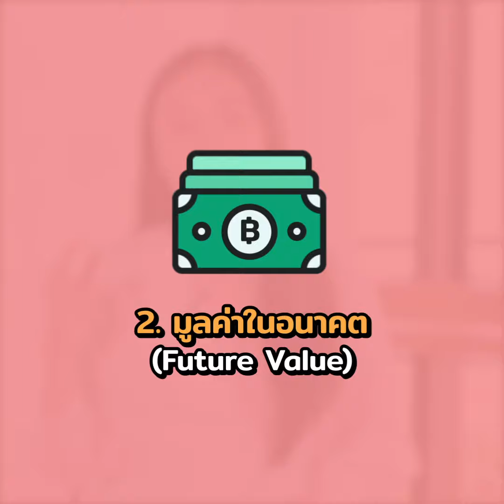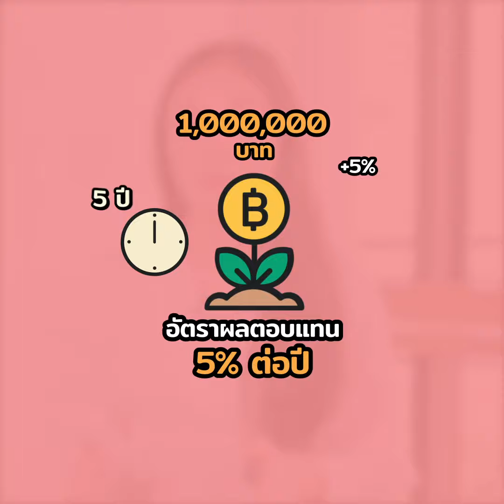ลงทุนเกิร์ล Talk EP.1 รู้จักแนวคิด Time Value of Money "เงินในวันนี้มีค่า มากกว่า เงินในอนาคต"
Clubhouse - @longtunman